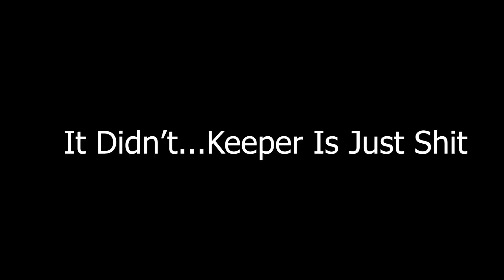What A Sexy Goal That Was! FIFA 22 PRO CLUBS#3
Hey guys, Welcome back to pro clubs! One of the best goal ive ever seen! I hope you all enjoy!